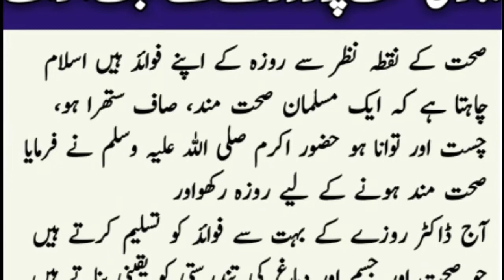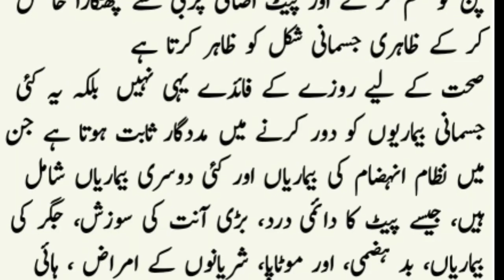hamari sehat par rozy ky masbat asraat||Urdu Tips